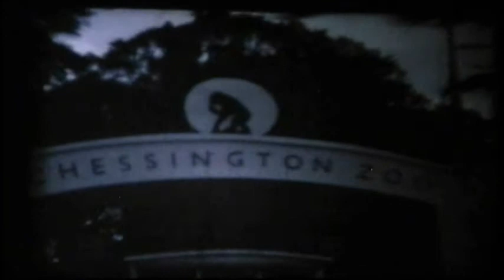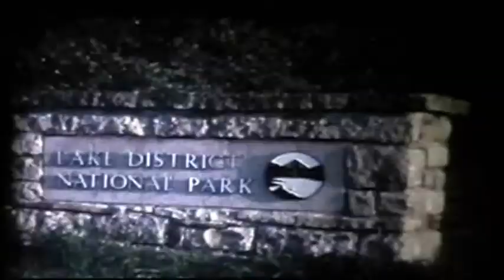lara5.wmv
From 1970, the final part of Lara's film, including James' ear;ly walking, Lara's puppies, scenes at Parkside Cottagem Wickham, visit to Mum & Dad in Sutton, and Panny's home in Leigh-on-Sea, then our holiday in the Lake District (with Lara and her son Gemini).